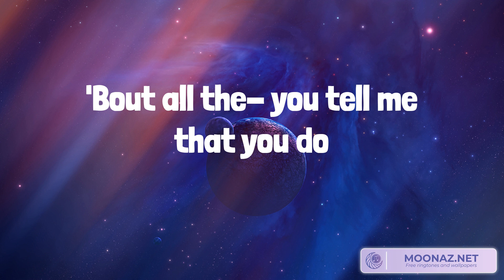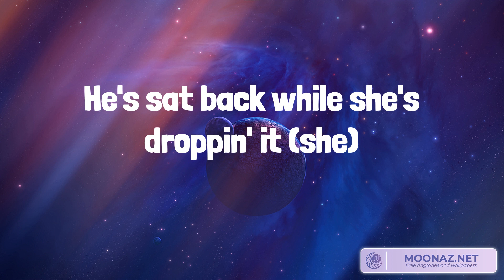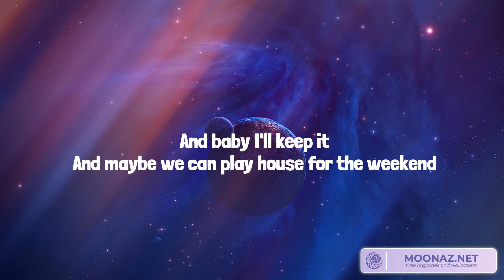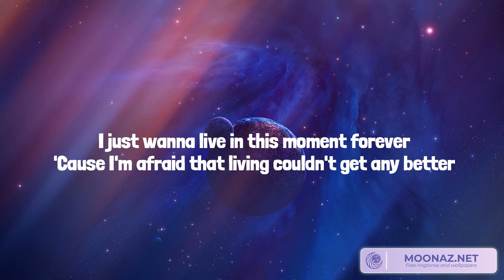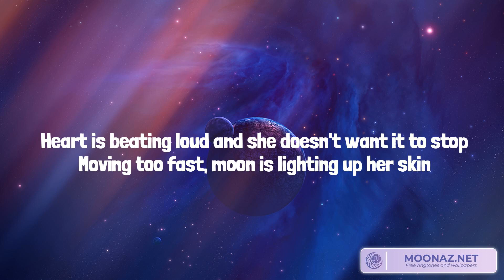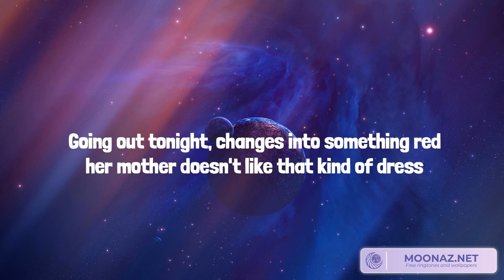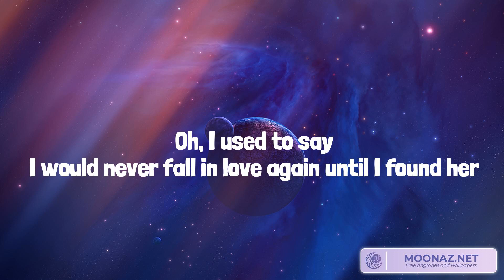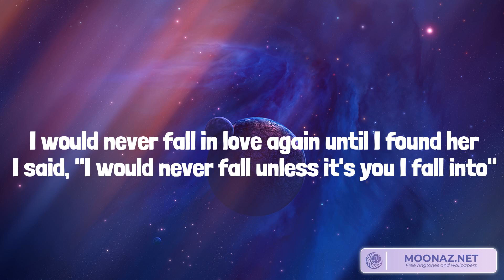Sam Smith, Unholy (Lyrics) | Noly Lyrics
Unholy Sam Smith,Angel Baby Troye Sivan,Night Changes One Direction